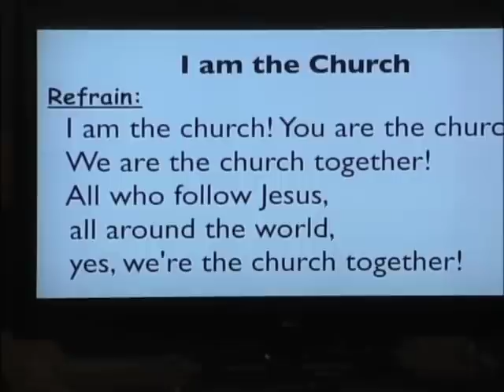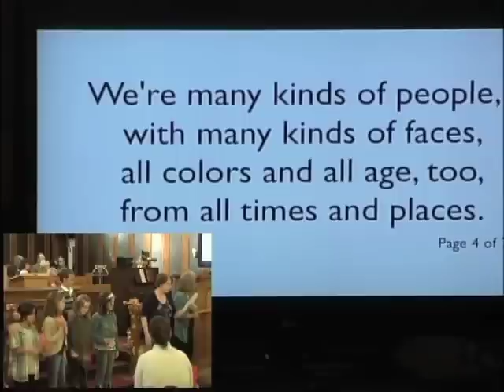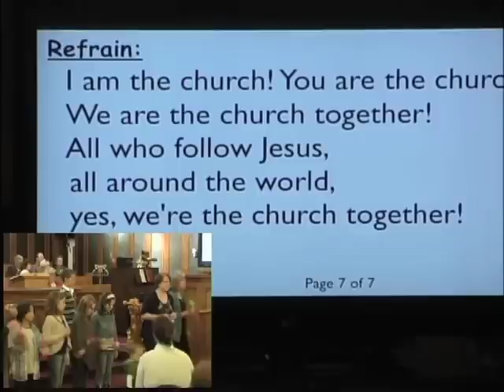I am the Church